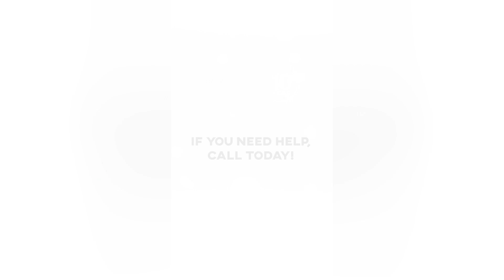DUI suspension - apply for hardship license